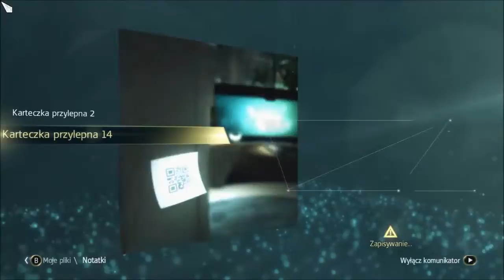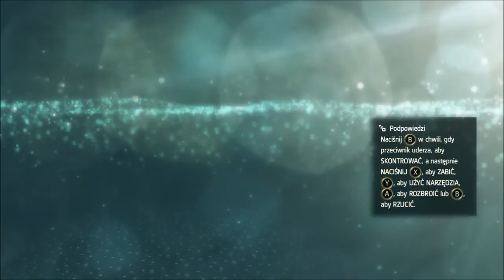Assassin's Creed IV: Black Flag #73 - Juno w Abstergo! + Mentor ratuje! = Ratujemy dwie damy!